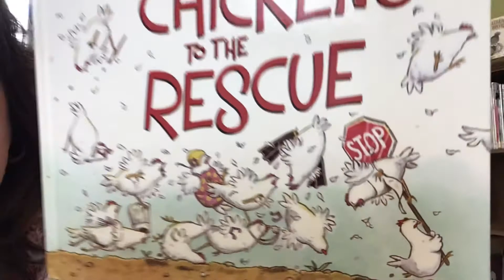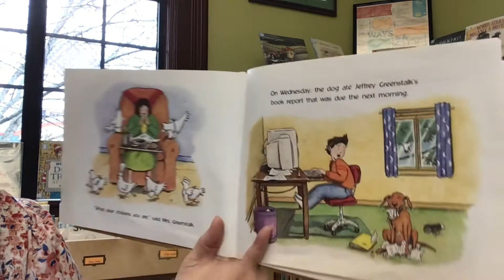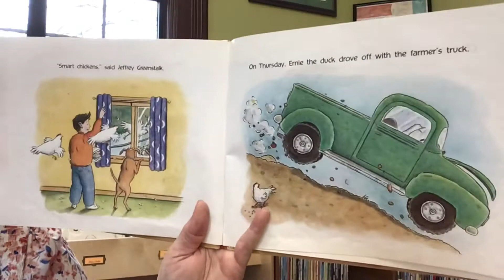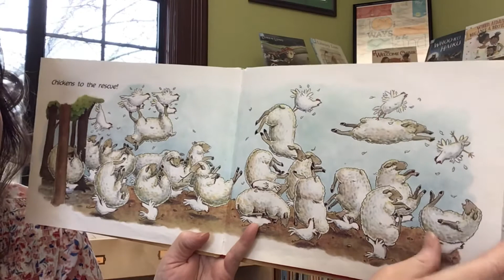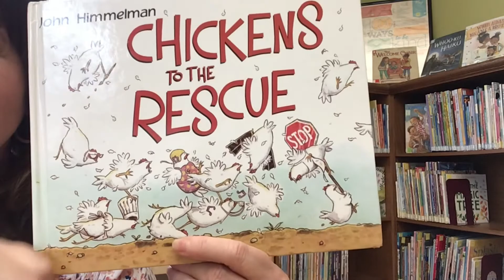Story Time with Miss Cindy | Chickens To The Rescue by John Himmelman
Read aloud picture book, Chickens To The Rescue, written by John Himmelman and published by Henry Holt and Company.